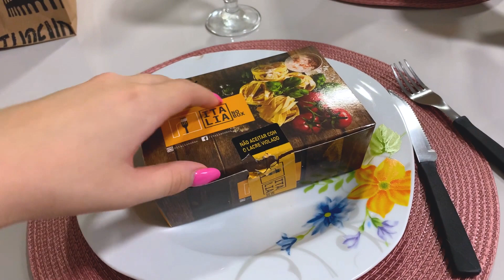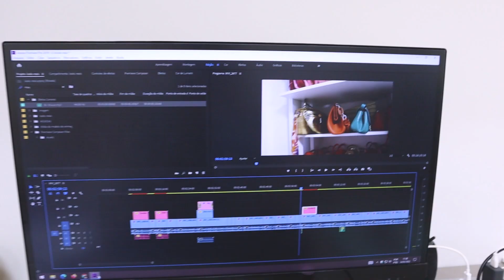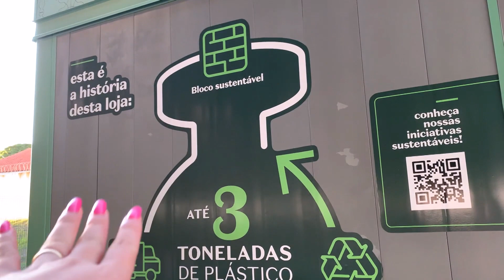Vlogão: Desabafo, Organizando a casa, Compras no mercado e Cá todo dia!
Link para comprar a minha linha de Skin Care Golden Age

Link para comprar Kindle